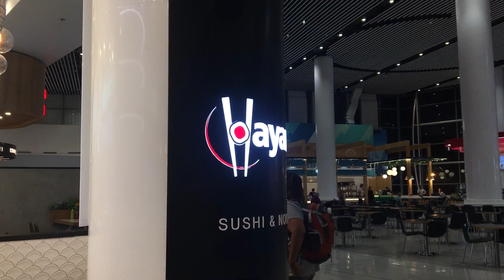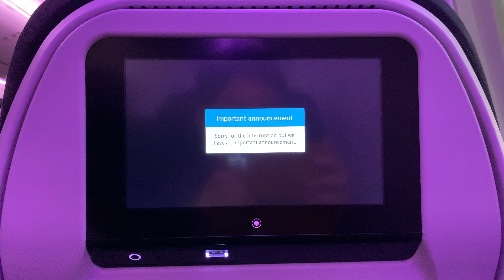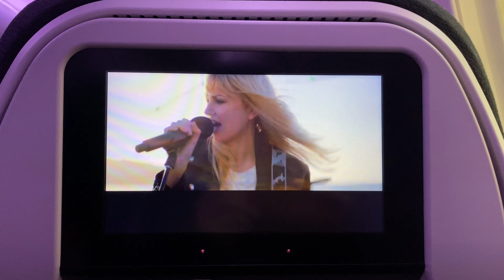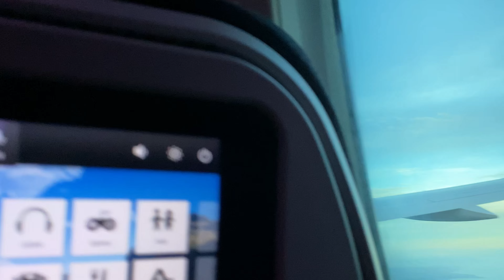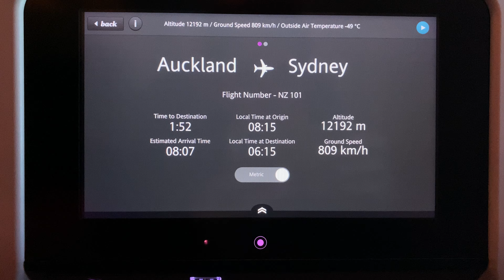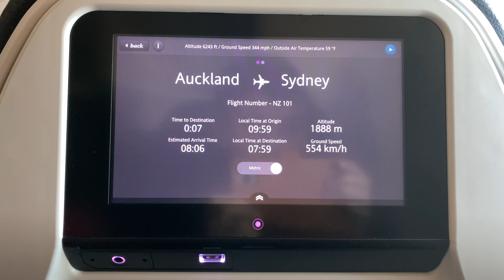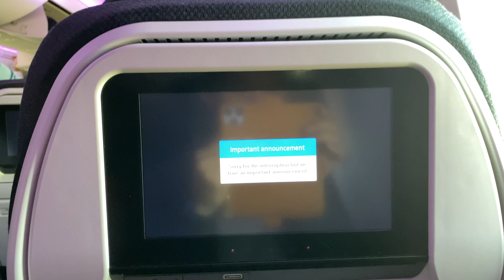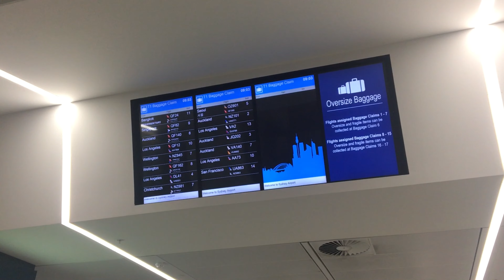Air New Zealand NZ101 : Flying from Auckland to Sydney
15th February 2020

The next part of my journey takes me to Australia. After stopping over in Melbourne and Sydney on my way to Asia, I figured we might as well visit those cities in detail, especially before the pandemic tightened its grip on the aviation world. I also took the opportunity to fly Air New Zealand on an international route, something which I haven't done since the very first season! Onboard this flight, I fly a 2 years old Boeing 787-9 Dreamliner, ZK-NZM.

A very early morning flight meant that we had to get to Auckland Airport as soon as we woke up. We checked in, got our boarding passes, and proceeded towards the departures area. There weren't that many shops opened as it was too early but after some breakfast, we patiently waited at the gate lounge. The lack of windows and positioning of the airbridge meant that it was hard to get a proper glimpse of the aircraft. Eventually boarding commenced at Gate 7 and I settled in Seat 57K, which had one of the windows missing. Great start. The violet lighting in the cabin was enough to put me in a relaxed mood, and I was pleasantly surprised to see my name on the IFE screen. Shortly after, we pushed back from the gate, taxied to the runway and took off towards Sydney. There was no meals service as it was only reserved for the customers who paid a bit more than we did, and there was plenty of entertainment to keep us entertained, although some required a fee which I felt to be quite stingy. There was also no free WiFi onboard which I thought there would have, especially since it's a Dreamliner, but oh well. I was asleep for some of the flight anyway. We then began to descend into Sydney and landed in beautiful weather. Our plane taxied and parked at Gate 51 of Terminal 1, the same gate that I departed from on my previous flight from Sydney. Once we cleared immigration, we caught a shuttle bus to another terminal for our connecting flight. I had a really nice time onboard Air New Zealand and I would definitely fly them again in the future!

Air New Zealand - STAR ALLIANCE